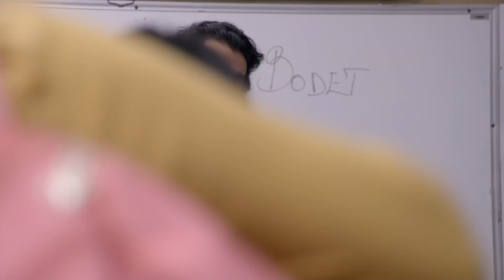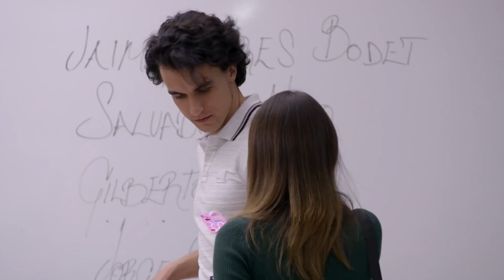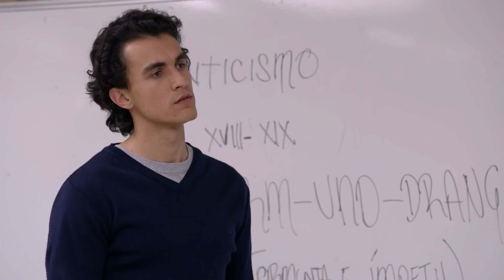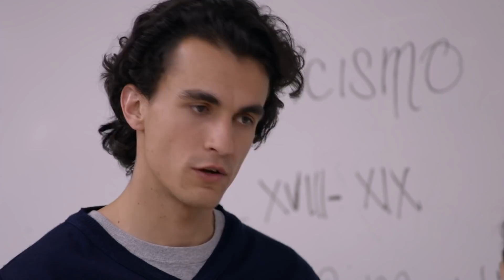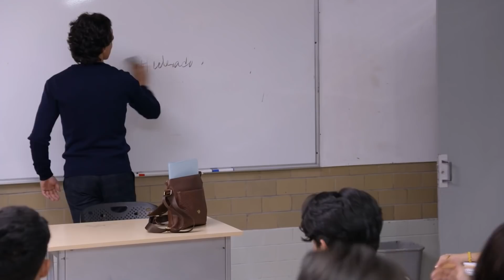Como dice el dicho 2/4: Es rechazada por su profesor e inventa que es gay | Todo lo que hagas...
Emilia se siente atraída por su profesor, pero él no pretende nada con su nueva alumna. Ante el rechazo, Emilia desata algunos rumores sobre las preferencias sexuales de Sebastián como despecho.